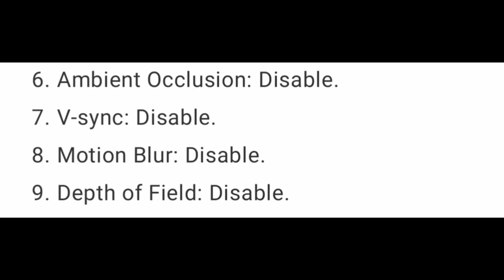wuthering waves low end pc settings | wuthering waves best settings for low end PC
Content Cover 👇👇👇

wuthering waves
wuthering waves low end pc